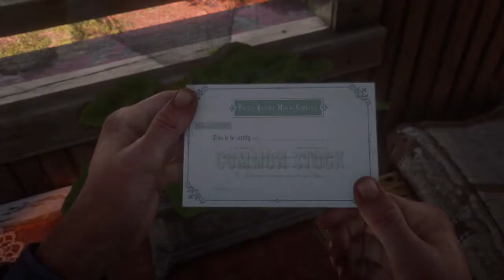Red Dead Redemption 2 - Part 25 - Hunted by Cornwall's Guards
In this episode...Uncle has a hot tip on a wagon robbery that doesn't go according to plan in the mission "An Honest Mistake," Arthur opens up to his fellow gang members during a fireside chat, and Charles and I try to get to the bottom of the elite bounty hunters in the mission "Magicians for Sport," but we end up having to rescue a friend of the gang.

GAME DESCRIPTION
Red Dead Redemption 2 is a Western action-adventure game developed and published by Rockstar Games. It was released on October 26, 2018, for the PlayStation 4 and Xbox One consoles. The third entry in the Red Dead series, it is a prequel to the 2010 game Red Dead Redemption. Set in 1899 in a fictionalized version of the Western United States, the story centers on outlaw Arthur Morgan, a member of the Van der Linde gang dealing with the decline of the Wild West whilst attempting to survive against government forces, rival gangs, and other enemies. The story also follows fellow gang member John Marston, protagonist from the first Red Dead Redemption.

Red Dead Redemption 2 is presented through both first and third-person perspectives, and the player may freely roam in its interactive open world. Gameplay elements include shootouts, heists, hunting, horseback riding, interacting with any non-player character (NPC), and maintaining the character's honor rating through moral choices and deeds. A bounty system similar to the "wanted" system from the Grand Theft Auto franchise governs the response of law enforcement and bounty hunters to crimes committed by the player. Red Dead Online, the online multiplayer mode of the game, was released as a beta version in November 2018.

GAME INFO.
Name: Red Dead Redemption 2
Developer: Rockstar Studios
Publisher: Rockstar Games
Platforms: Xbox One, Playstation 4
Release Date: October 26, 2018